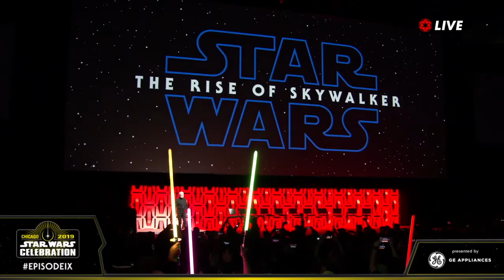Star Wars Trailer Reveal (Celebration Chicago 2019)